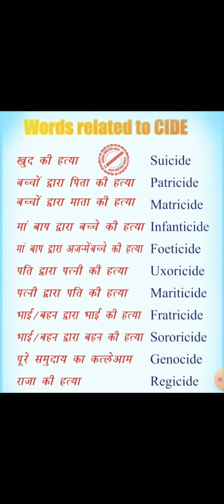WORDS RELATED TO CIDE BY UMANATH SINGH